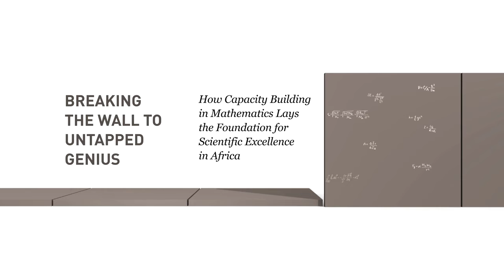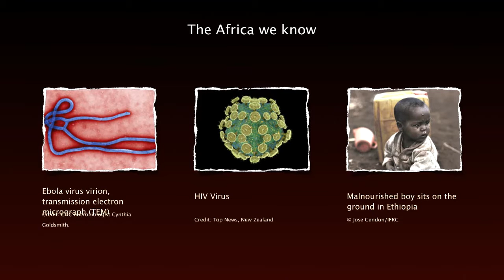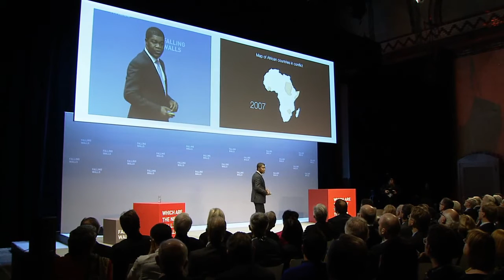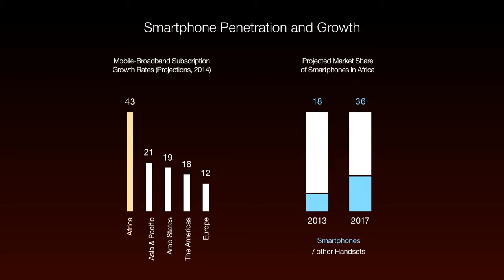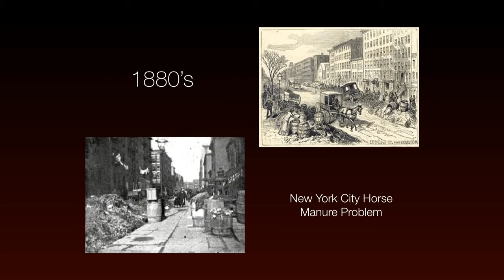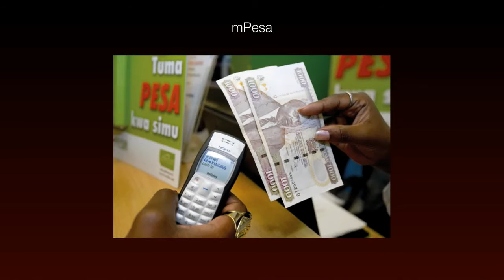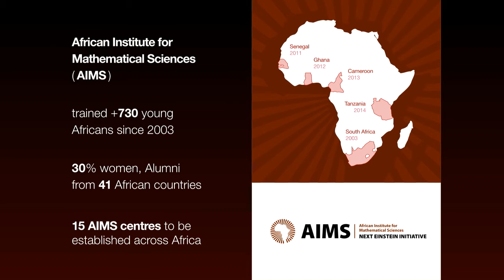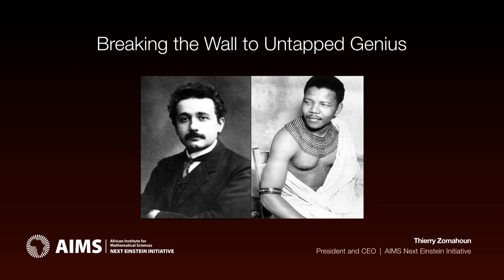Thierry Zomahoun – Breaking the Wall to Untapped Genius @Falling Walls 2014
BREAKING THE WALL TO UNTAPPED GENIUS
How Capacity Building in Mathematics Lays the Foundation for Scientific Excellence
Thierry Zomahoun
President and CEO of AIMS Next Einstein Initiative, Cape Town
As a result of the strong economic growth in many African countries, the continent has a growing demand for young professionals, particularly in mathematics, IT, and engineering, in order to ensure rapid and stable economic, social, and political development. Yet only 6 per cent of post-secondary-age Africans are enrolled in apprenticeships, colleges, or universities, compared with the global average of 26 per cent, and the European and North American average of 70 per cent. The African Institute for Mathematical Sciences (AIMS) is playing a major part in closing this gap. Led by its global head, Thierry Zomahoun, the AIMS Next Einstein Initiative is a model to provide talented young African scholars with cutting-edge mathematical sciences research and training skills through the establishment of a network of 15 centres of excellence across Africa by 2023. Founded in 2003, AIMS has won international acclaim for its scientific model, which builds independent thinking, problem-solving, and widely applicable mathematical skills for its graduates while offering exposure to development fields of the greatest relevance to Africa, such as health, epidemiology, information technology, finance, banking, and natural resource management. At Falling Walls, Zomahoun explains how AIMS-NEI can promote the transformation of Africa through cutting-edge postgraduate training and research, resulting in technological progress and scientific discoveries which might benefit the whole of society.